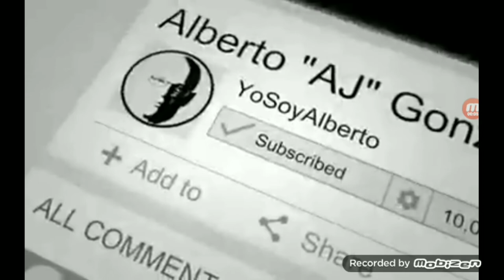Fnf Playtime But it Turn a different Character to Sings (FNF & LANKYBOX)